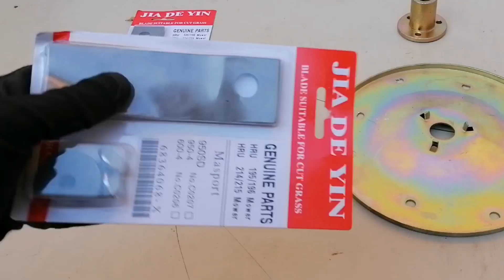How to Change Honda Lawn Mower Blades with Ease!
How to Replace Honda Lawn Mower Blades | Small Engine Lawn Mower Maintenance

Learn how to easily replace Honda lawn mower blades and perform complete lawn mower maintenance by yourself. In this video, we provide a detailed step-by-step guide to ensure you do the job professionally for top performance!